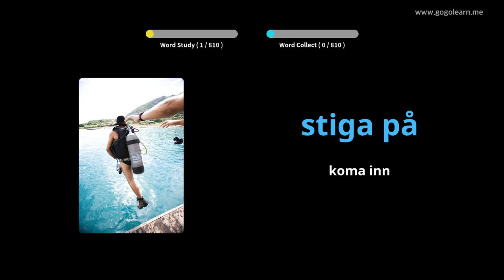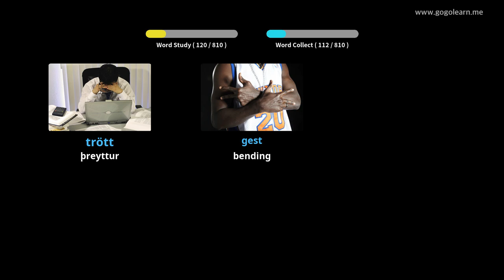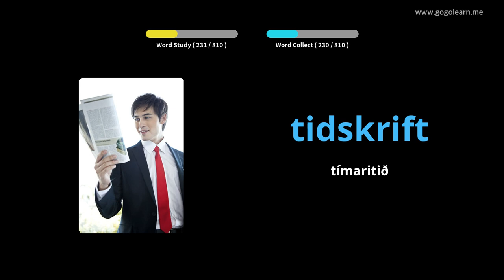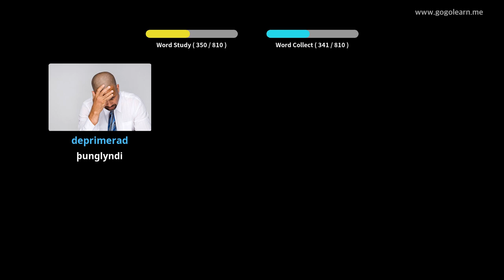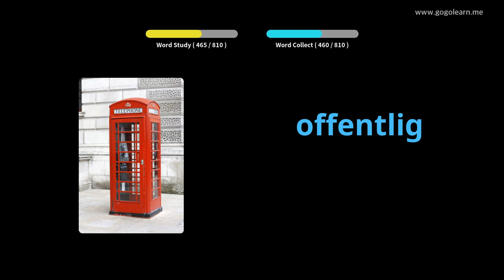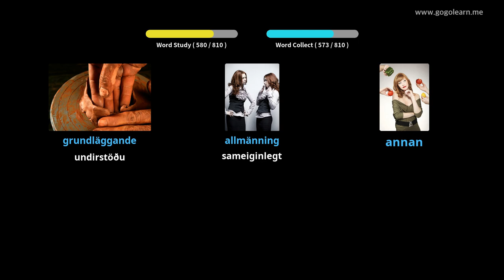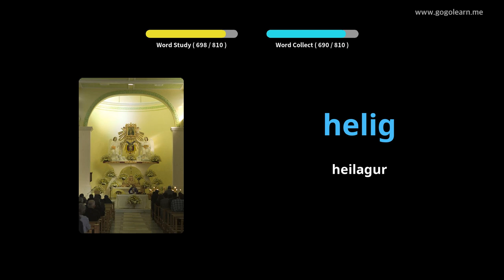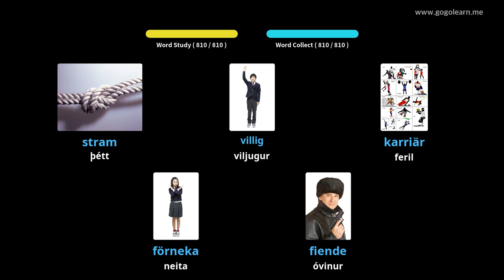Lærðu Sænsku Í Gegnum Myndir |Sænsku Orðaforði Að Hlusta Á Svefn | Golearn